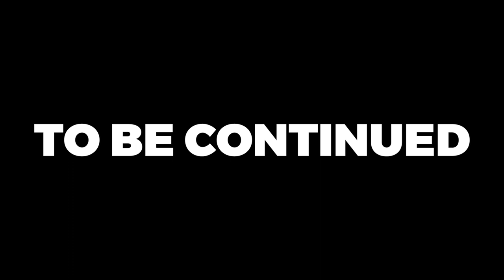UN NAMED ACTION MOVIE